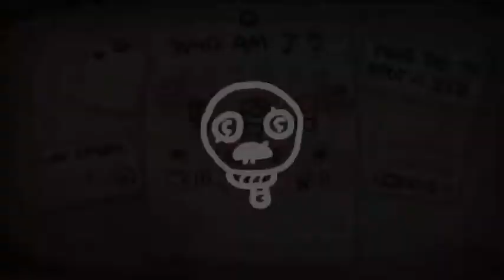The Binding of Isaac Afterbirth+ #33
Run of The Binding of Isaac Afterbirth+.